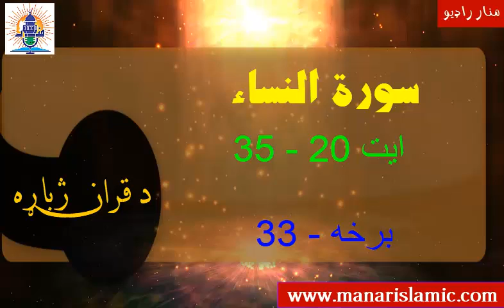Episode#33 - سورة النساء - ایت 20 نه 35 پورې - لفظي( کلمه په کلمه) ترجمه